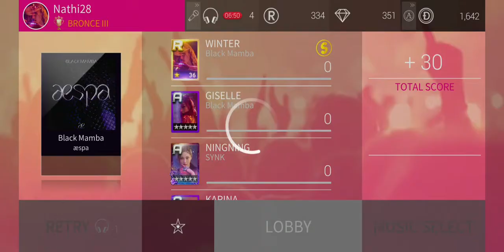[SuperStarSMTown] Aespa - Black Mamba [HARD ☆☆☆]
I'm back lol it took me like 20 tries but I finally got three stars ☆☆☆

My bias is Winter ❄ what about you?